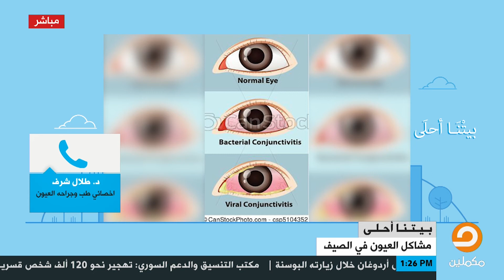مشاكل العيون في الصيف .. نصائح الدكتور طلال شرف - اخصائي طب وجراحة العيون